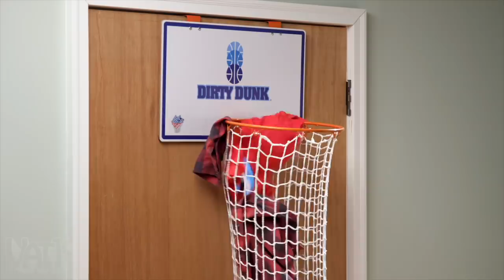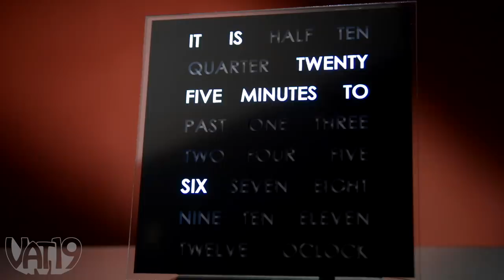Why Can't Anyone Finish This Game?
Jishaku is a super-fun, magnet-based game... but is it the right gift for a perpetually stressed person? What about the clumsiest man in the world? Our players play This or That? and put their gift-giving arguments to the test!